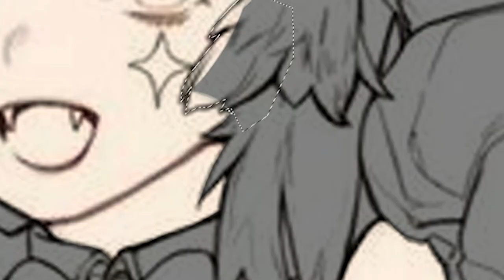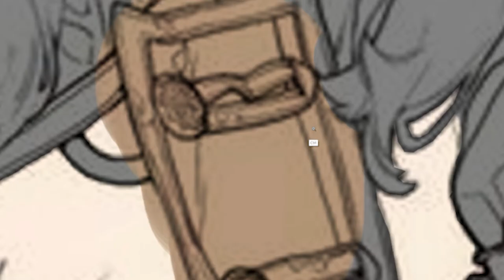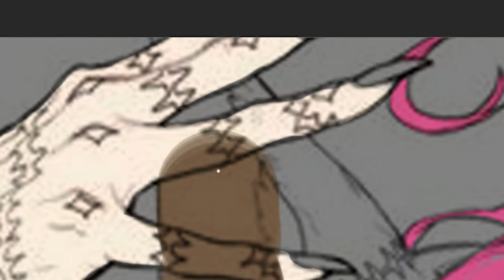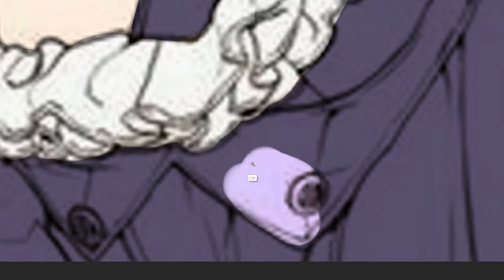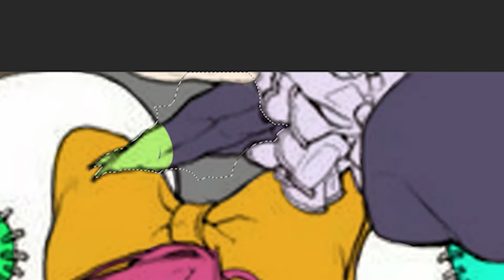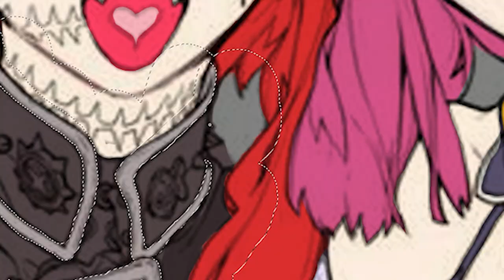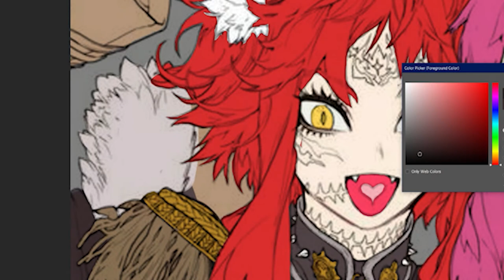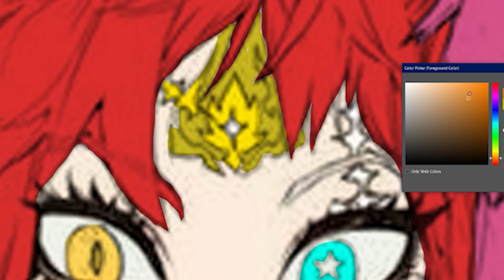Speed Painting 3 (not my drawing)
This is a draw that I found in pinterest and its not mine! I am just painting.